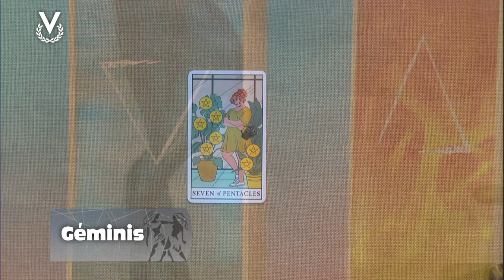Géminis - 13_03_2024 - Los Astros